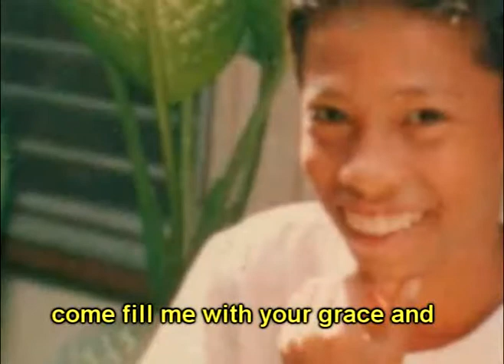hold me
a beautiful prayer in honor of deacons ordained june of 2008 in the diocese of bacolod.